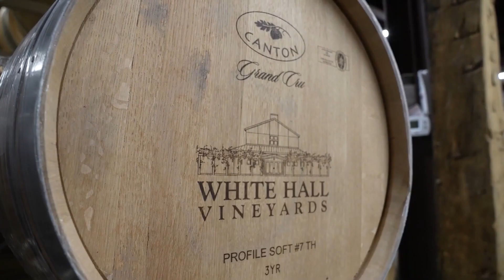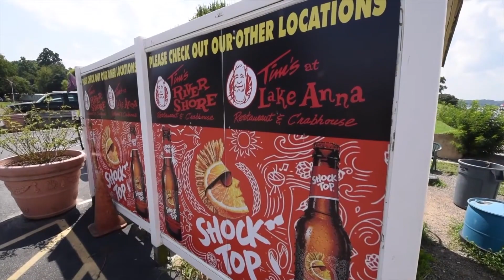LIVING IN KING GEORGE VA - Ashley Brooks